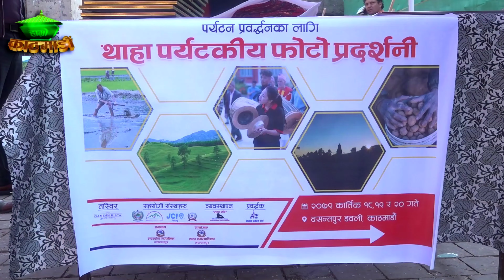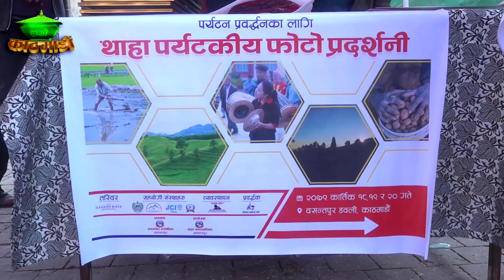Thaha Photo Exhibition 2079- Basantapur Kathmandu